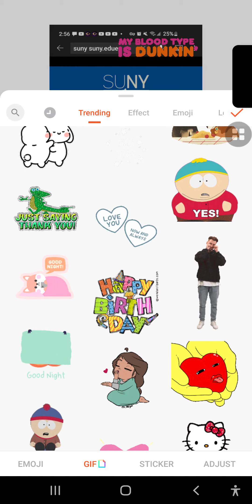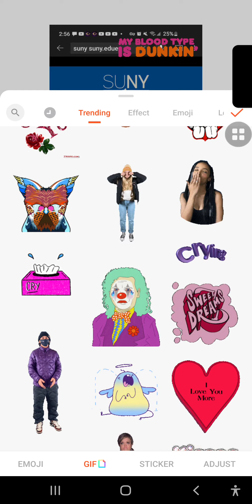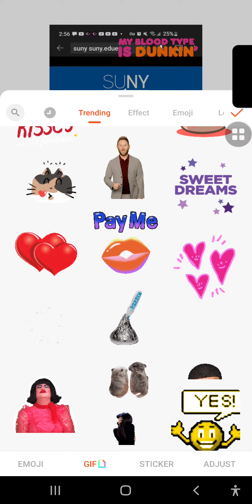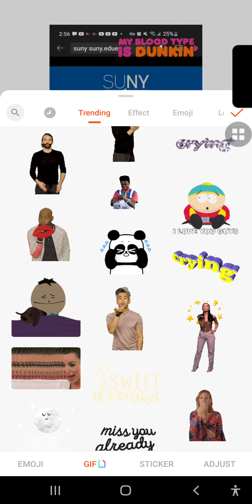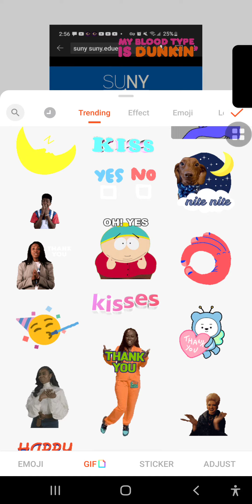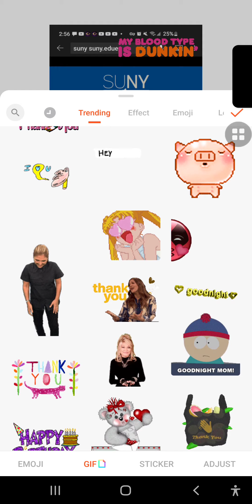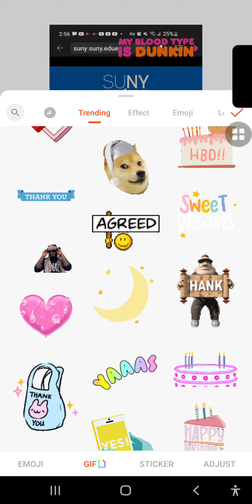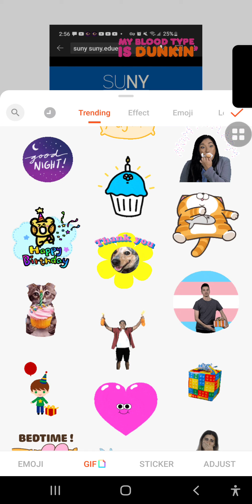Hello Good Night No More Tears Thank You Happy Birthday Pay Me | Covert Cryptology Child Trafficking